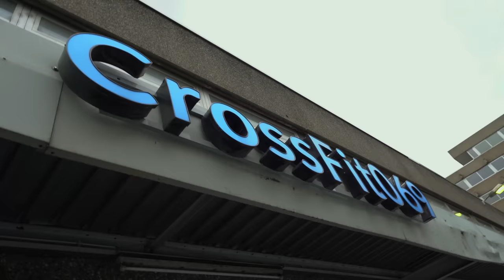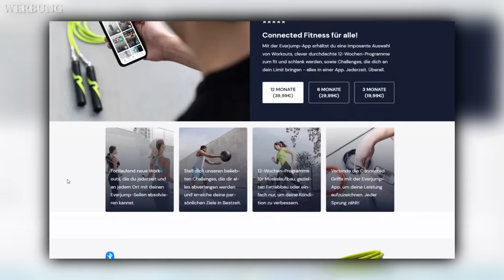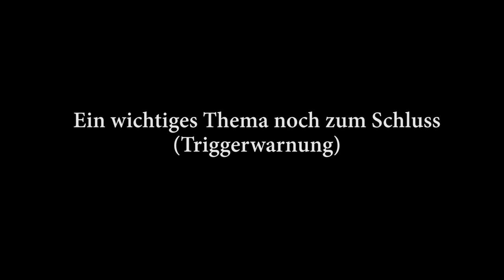Saft Überdosis im Bahnhofsviertel! Jeden Tag 12kg Gemüse entsaften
Aktuell könnt ihr bei den Black Week Sales bis zu 20% und 20 Euro extra mit meinem Code "T800" sparen:

Mit dem Code "T800" spart ihr 10%